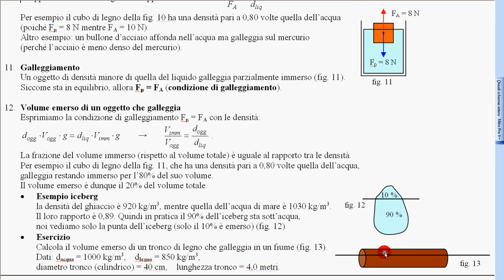22 spinta Archimede esercizi 1